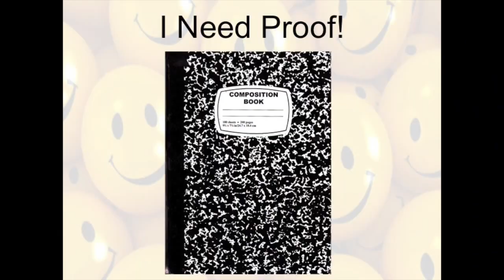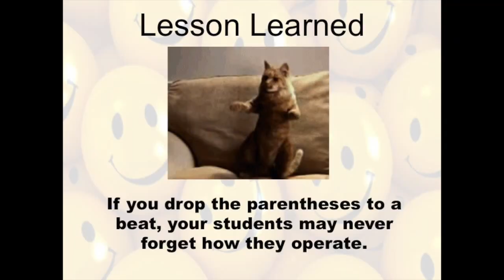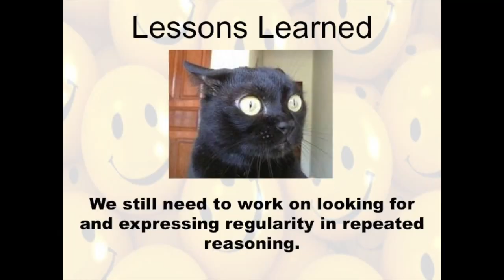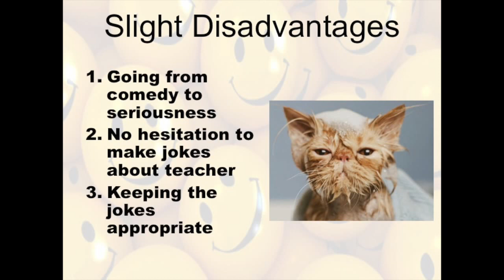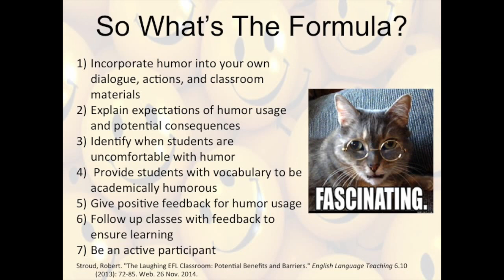The Comedic Beauty of Mathematics: Laila Nur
Laila Nur gives a talk on December 6, 2014, called "The Comedic Beauty of Mathematics" at the Math Forum and CMC Ignite event at the 2014 CMC-North conference in Asilomar.